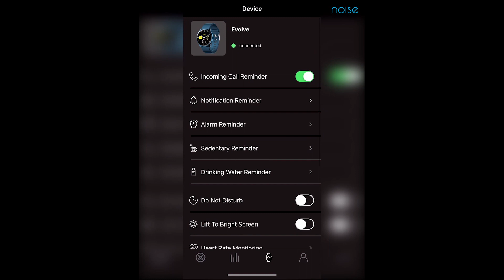NoiseFit Evolve Smartwatch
Meet NoiseFit Evolve, the sleek round smartwatch, that you had been waiting for. Designed to stay with you throughout the day, the activity tracking feature gives you timely updates while the IP68 rating feature ensures that a little splash doesn't hold you back.
Now change your everyday look with 5 available watch face.